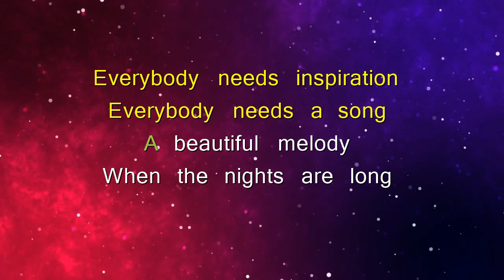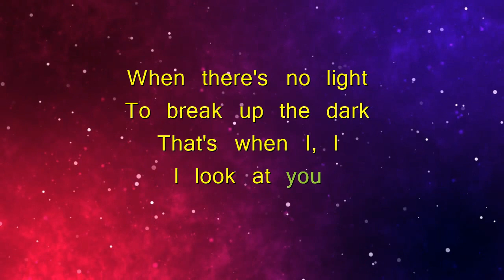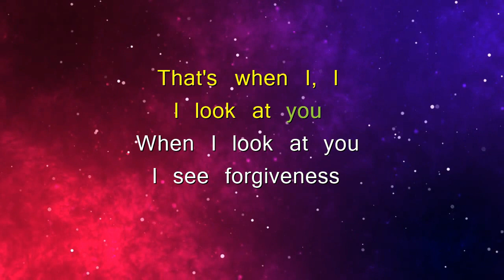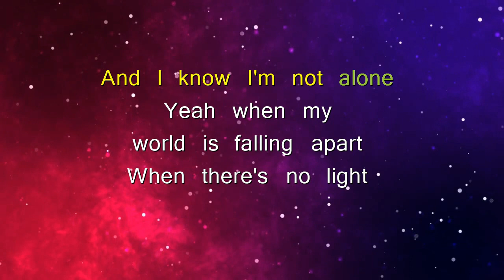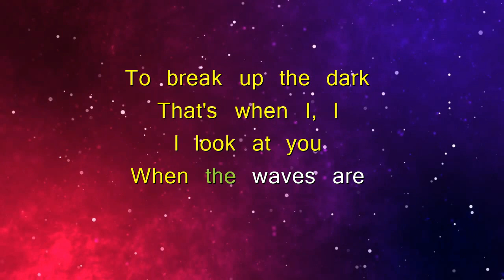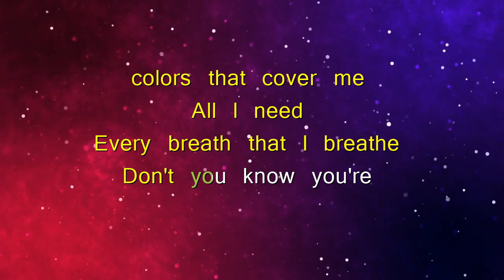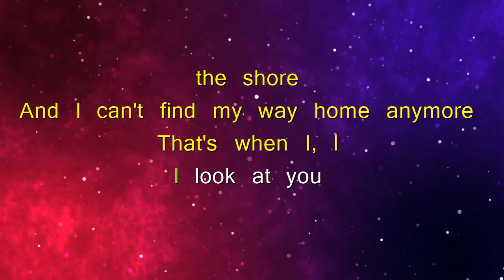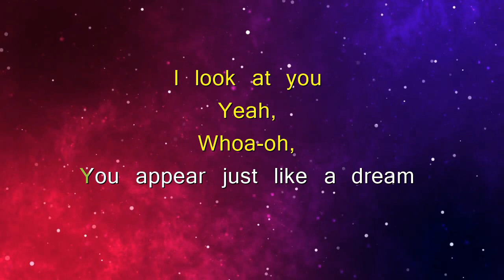WHEN I LOOK AT YOU - MILEY CYRUS (KARAOKE / INSTRUMENTAL VERSION)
🎵Karaoke/Instrumental version of "When I look at you".